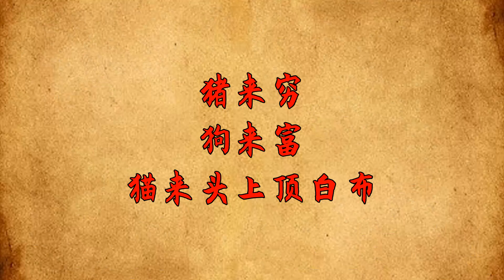俗語「豬來窮，狗來富，貓來頭上頂白布」啥意思？【酒窩談國學】趣味科普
春節期間相親相互串門也漸漸熱鬧起來，但是在農村人們還會飼養很多牲畜。而農村老人認為不同的牲畜突然「闖進」家門，那麽也將寓意著不一樣的運勢。
人們常說「豬來窮，狗來富，貓來頭上頂白布」啥意思？